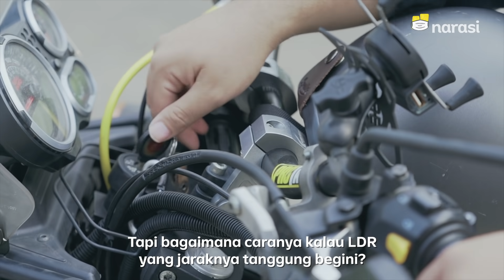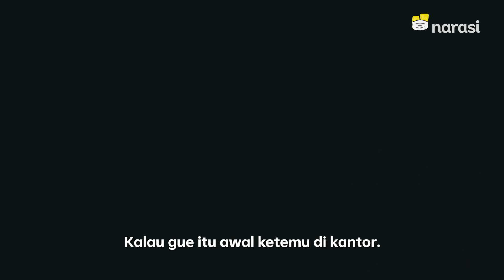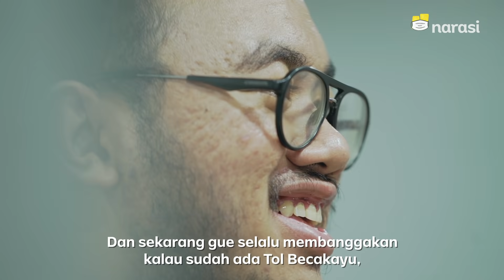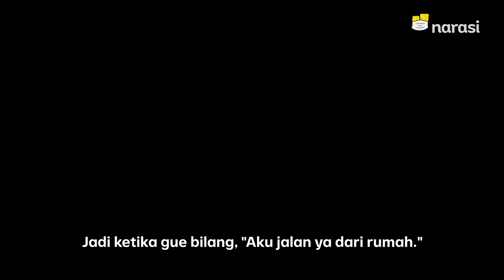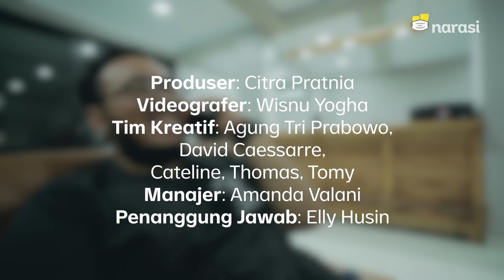Perjuangan Cinta Bekasi-Jakarta Lebih Berat dari LDR | Namanya Juga Lyfe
LDR, masalah klasik percintaan anak muda. Tapi pernah nggak ngerasain LDR nanggung kayak Bekasi-Jakarta?
Bener nggak sih pacaran Jakarta-Bekasi lebih menyiksa daripada pacaran beda pulau?
Coba dengar pengakuan bucin para pejuang cinta Bekasi ini.

Yang punya pengalaman pacaran sama anak Bekasi juga, coba share juga di sini dong.

(Narasi)